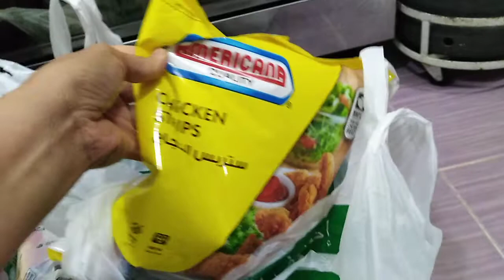buhay OFW KUWAIT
Not intended to promote product, it is only our personal use.